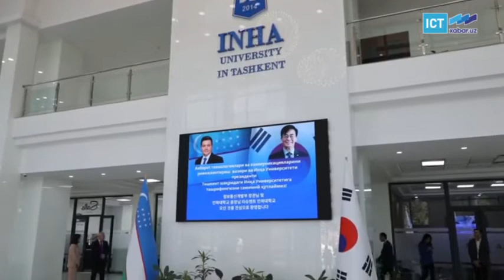📹 INHA universitetida bitiruv marosimi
8 oktyabr kuni Toshkent shahridagi Inha universitetida 2021/2022 o‘quv yili bitiruvchilariga diplom topshirish marosimi bo‘lib o‘tdi.